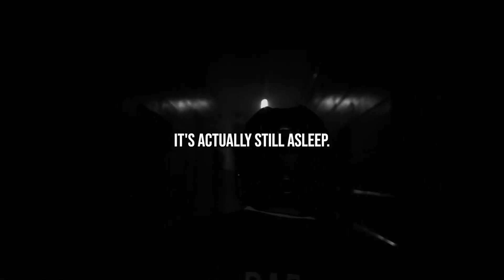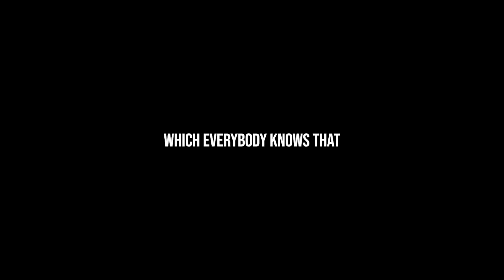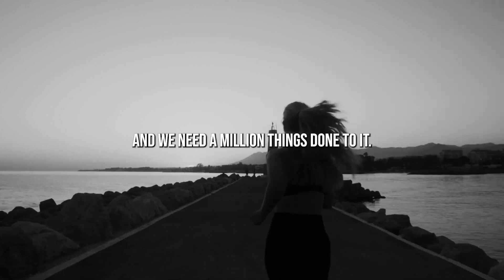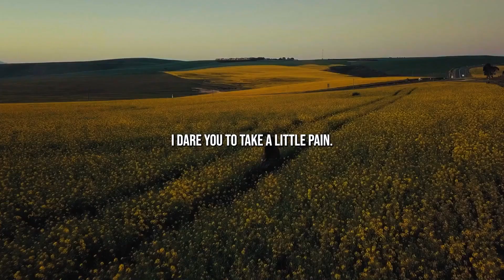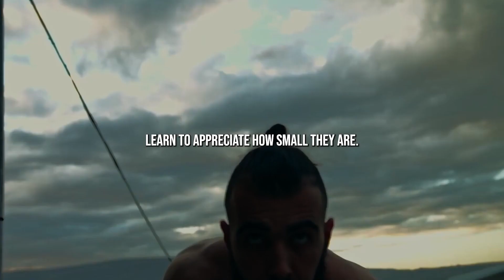Seize the Day and Be Productive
Embrace Every Moment, Conquer Every Goal. Seize the Day and Unleash Productivity.

About Mentored:
Mentored was created to educate, inspire, and motivate you to achieve your goals and become the best version of yourself.